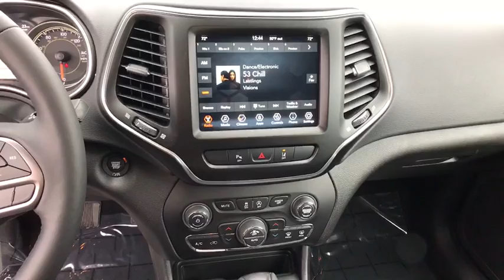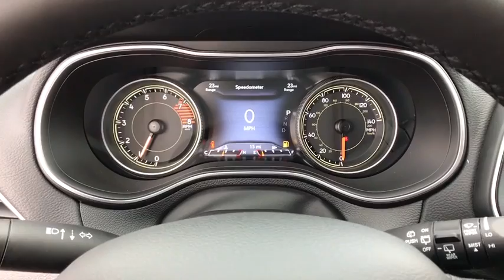2021 Jeep Cherokee Helena, Missoula, Great Falls, Butte, Bozeman, MT MD129302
Slate Blue Pearl Coat New 2021 Jeep Cherokee available in Helena, Montana at Lithia Chrysler Dodge Jeep Ram Fiat of Helena. Servicing the Missoula, Great Falls, Butte, Bozeman, MT area.
2021 Jeep Cherokee Latitude Lux 4x4 - Stock#: MD129302 - VIN#: 1C4PJMMX0MD129302

3401 US Highway 12 E

Heated Leather Seats Back-Up Camera 4x4 TRANSMISSION: 9-SPEED 948TE AUTOMATIC... COMFORT/CONVENIENCE GROUP TRAILER TOW GROUP. FUEL EFFICIENT 27 MPG Hwy/19 MPG City! Slate Blue Pearl Coat exterior Latitude Lux trim SEE MORE! KEY FEATURES INCLUDE: Leather Seats Heated Driver Seat Back-Up Camera Rear Spoiler MP3 Player 4x4 Aluminum Wheels Keyless Entry Privacy Glass Child Safety Locks. OPTION PACKAGES: COMFORT/CONVENIENCE GROUP Radio: Uconnect 4 w/8.4 Display Cluster 7 TFT Color Display 115V Auxiliary Power Outlet Universal Garage Door Opener Humidity Sensor Rear View Auto Dim Mirror 8.4 Touchscreen Display Power Liftgate Security Alarm Air Conditioning ATC w/Dual Zone Control Premium Air Filter TRAILER TOW GROUP 7 & 4 Pin Wiring Harness Full Size Spare Tire Heavy Duty Engine Cooling Class III Receiver Hitch Trailer Tow Wiring Harness ENGINE: 3.2L V6 24V VVT W/ESS (STD) TRANSMISSION: 9-SPEED 948TE AUTOMATIC (STD). EXPERTS RAVE: Great Gas Mileage: 27 MPG Hwy. BUY FROM AN AWARD WINNING DEALER: Lithia Chrysler Jeep Dodge of Helena located at 3401 US Highway 12 EAST Helena Montana is happy to tell you that weve been serving the Great Falls Butte and Bozeman area for longer than many of you might have owned your current car. With those years comes invaluable expertise which we put to your advantage. Were not just talking acumen on new RAM Dodge Jeep and Chrysler models but used cars service and auto repairs and perhaps most importantly - financing. Price does not include title license or dealer doc fees. Price contains all applicable dealer incentives and non-limited factory rebates. You may qualify for additional rebates; see dealer for details.